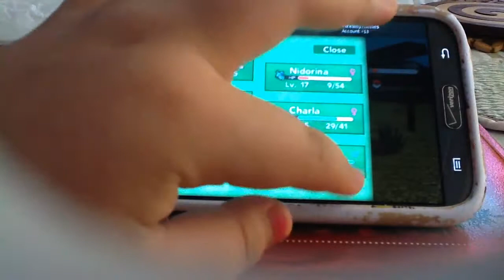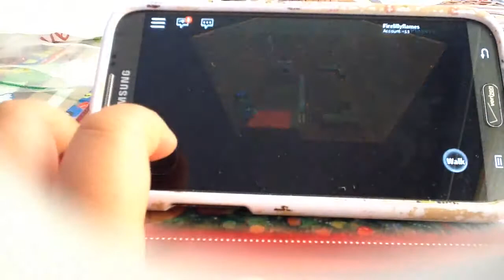Battle with Jake!